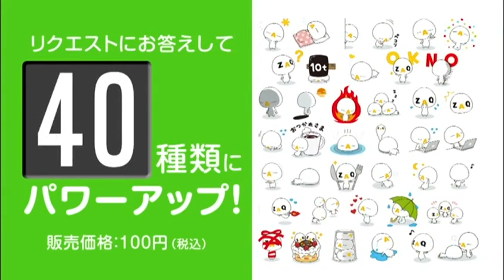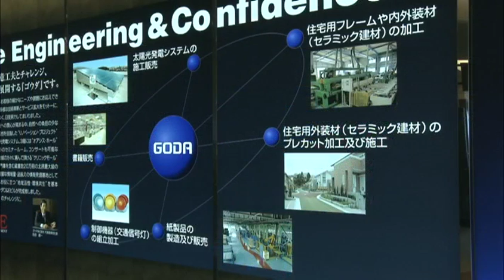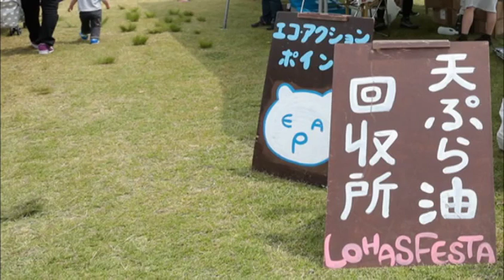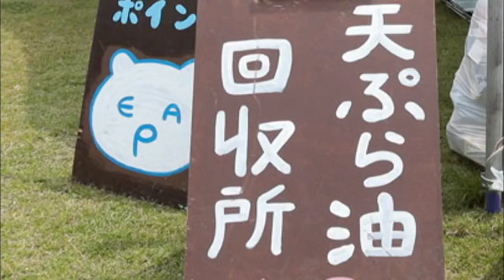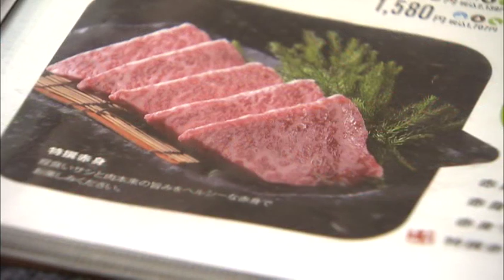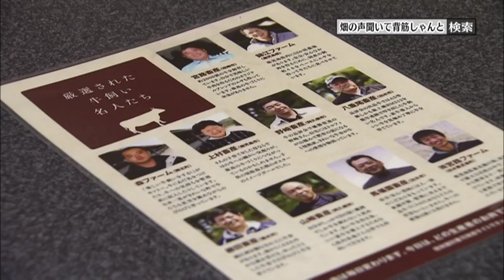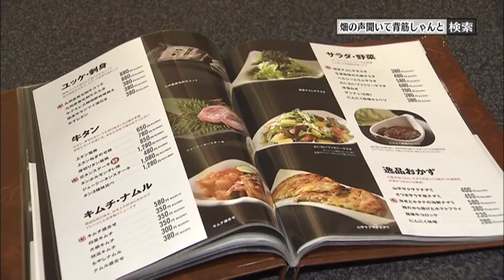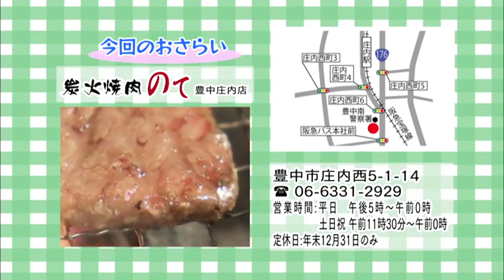北摂シティライフ2014年10月後半：全編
「北摂シティライフ」という番組では、Ｊ：ＣＯＭと情報紙シティライフとの共同企画の­­もと、北摂のさまざまな情報をお届けしていきます。

GODA　C&E
茨木市上郡2-13-14ゴウダC&Eビル
営業時間：午前10時～午後5時30分